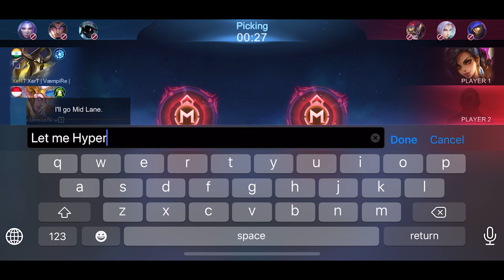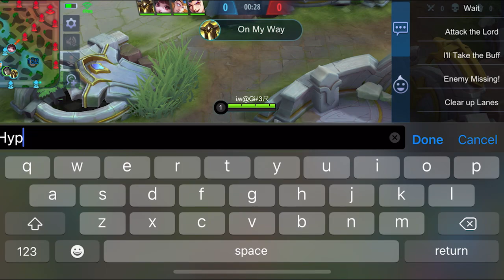These 2 Hyper Heroes Carries the Game Too Easily | So Easy Yet So OP Heroes Hyper Tutorial | MLBB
There are many heroes that are being used as Hyper Carry, These 2 heroes are so easy yet they deals a lot of damage,
Check out the video & do tell us what you think about it

Discord Server -